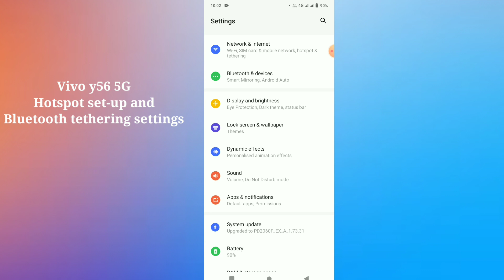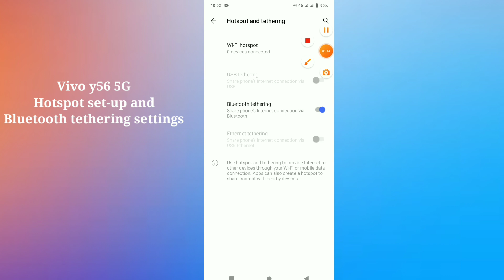Vivo y56 5G Hotspot set-up and Bluetooth tethering settings hidden features use